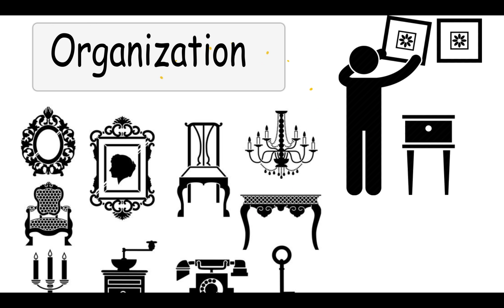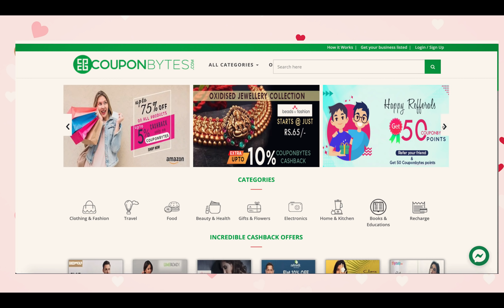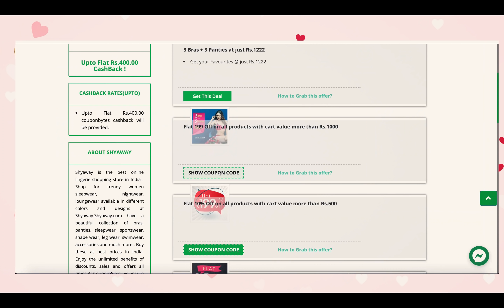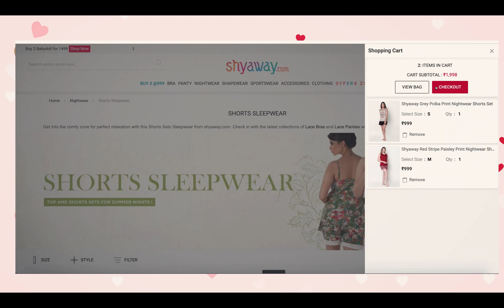Shyaway Haul | Mini Shopping Haul | Ruchi Style Corner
Hello Guys,

Product links:
Nightwear Shorts Sets:

Couponbytes is a cashback site with offers on an extensive range of
products from top online brands and shopping portals. Shop from SHYAWAY
via COUPONBYTS & get Rs 400 cash back to your Account. And in shyaway
you can see really great deals like shop for 3 Bras for Rs 999 and many
more . just sign up to couponbyts as you do on other shopping portals
like AMAZON, FLIPKART ,JABONG,MYNTRA & AJIO  And many more .
Get flat ₹400 cashback with couponbytes . All you need to do is just
sign up and get instant ₹25 signup bonus via couponbytes using the above
given link.

Redeem it in your bank account when you have a total of ₹500 confirmed
cashback.

1. Camera I used :- Canon 1300D ( EF 18- 55 m/ S55-250mm lens ) / Iphone X camera / G7x

2. Editing software :- Imovie / Filmora / sometimes i use FCP as well

3.Lights i use . **Watch this video ***

My Uploads :-